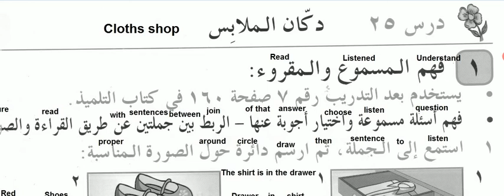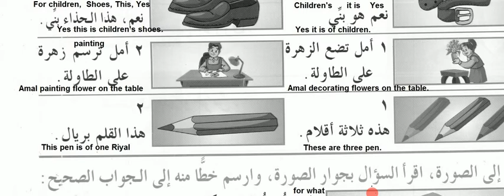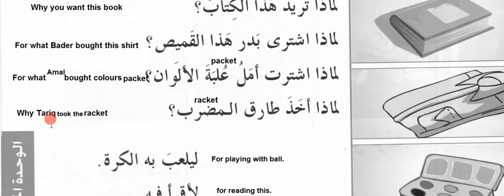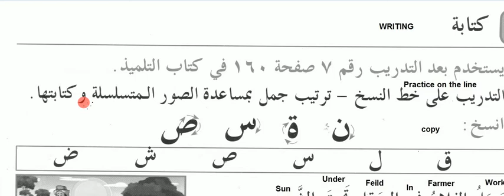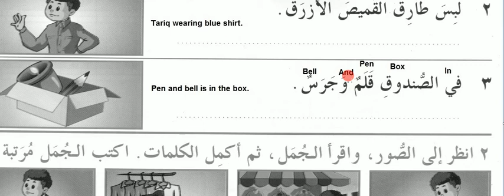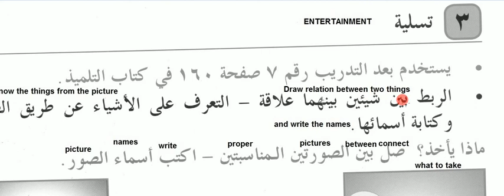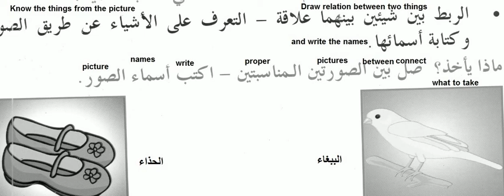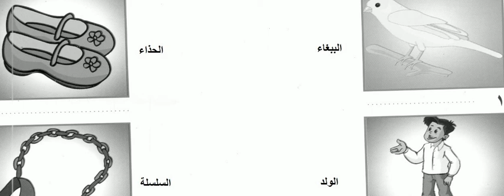Cloth shop- دكان الملابس practice Book-1-Lesson 25 -- أحب العربية